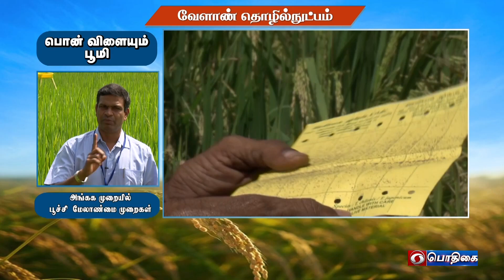அங்கக முறையில் பூச்சி மேலாண்மை முறை | Agricultural Technology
Organic Pest Management System

Pt: Dr. V. RADHAKRISHNAN, Programme Coordinator,
Krishi Vigyan Kendra, Needamangalamm
Thanjavur District